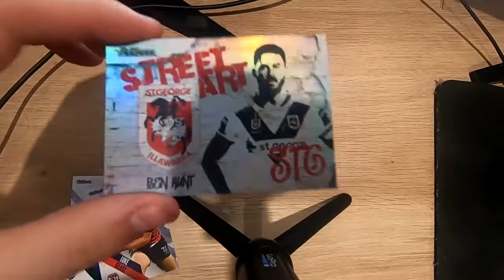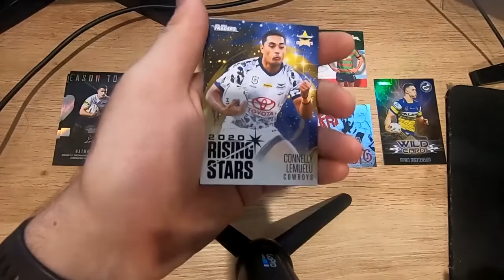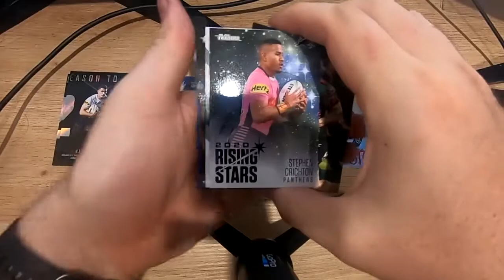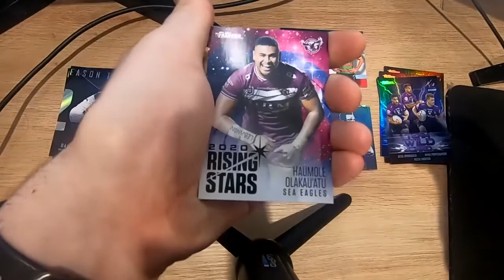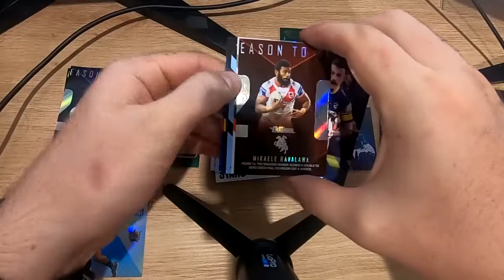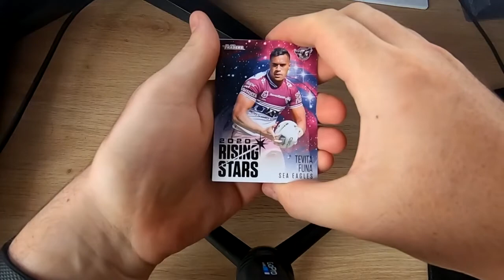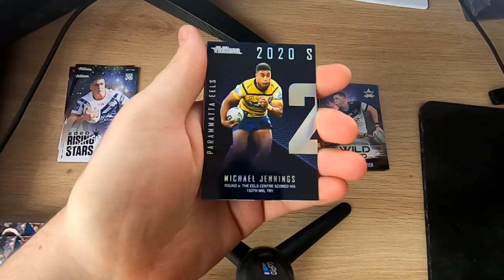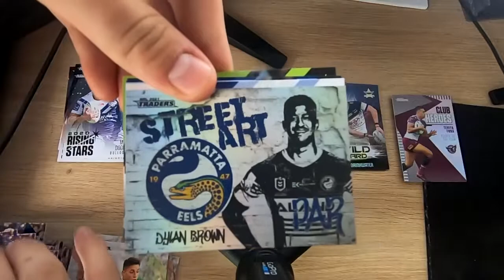West Tigers Wild West Documentary Episode 1 Review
Fox League have released a West Tigers documentary called "Wild West". I watched episode 1 and give you my opinion on it. Have you seen it yet? did you like it? did you miss it and are now going to go back and watch it? I like this personally and want more teams to do so.

Yeet